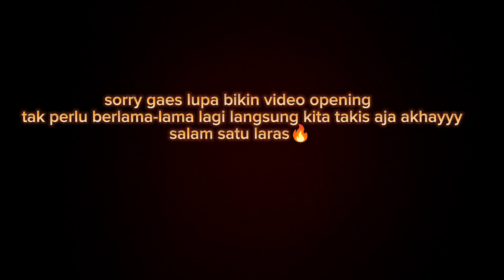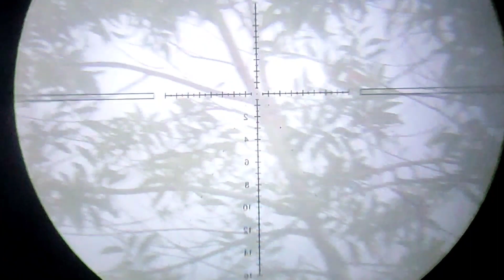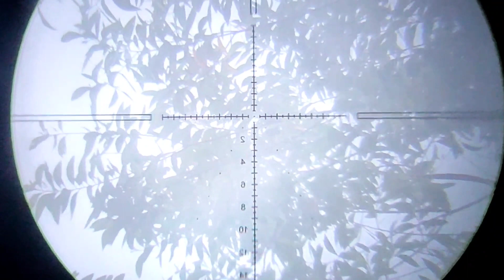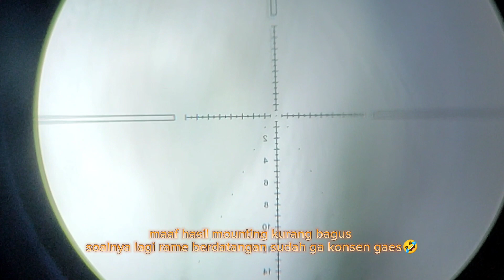🛑Begini hasilnya jika spot tidak di buru setiap hari🔥